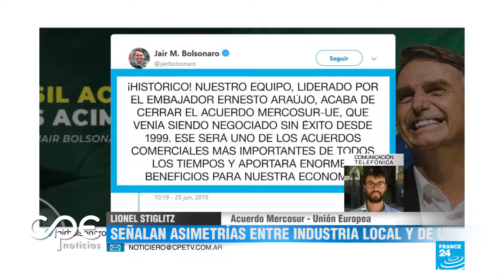Acuerdo MerCoSur - Unión Europea